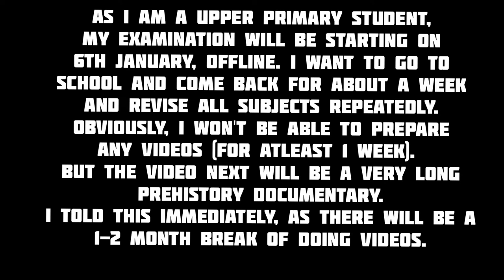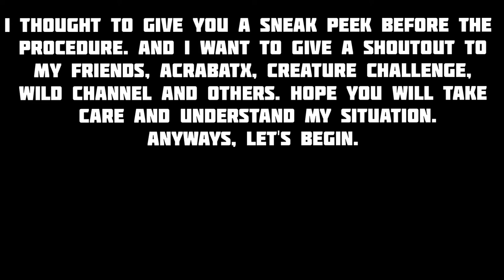NEW YEAR Special Sneak Peek For The Next Video.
Happy New Year And Special Message To All Of You.